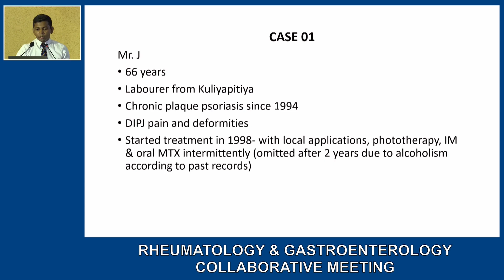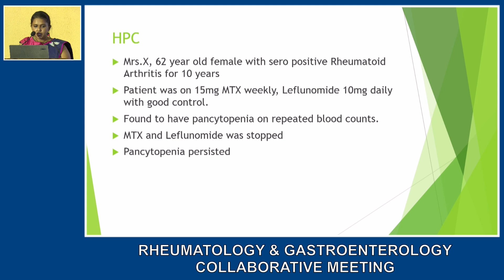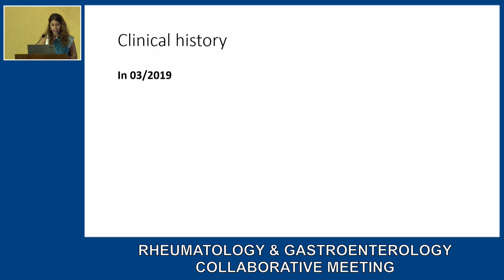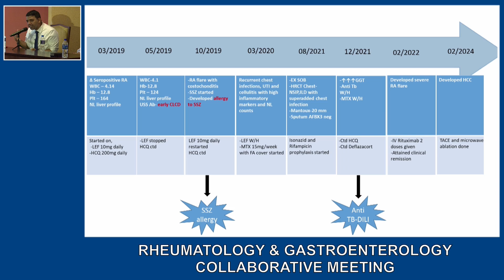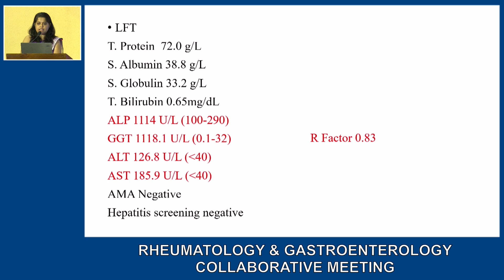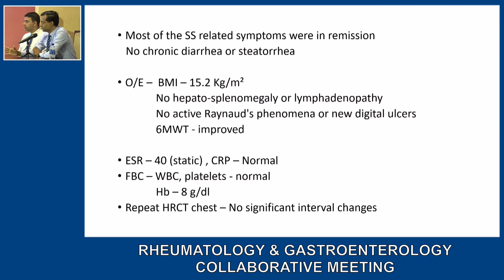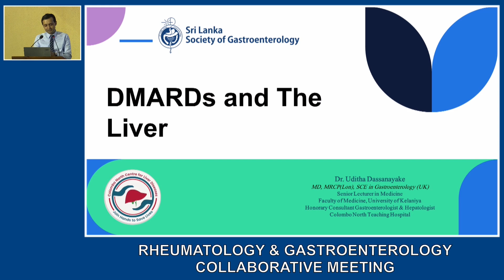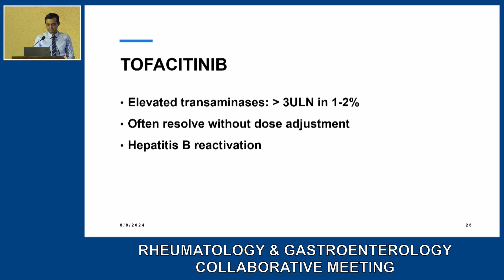Rheumatology and Gastroenterology Collaborative Meeting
Collaborative Meeting - College of Specialists in Rheumatology and Rehabilitation
& College of Gastroenterologists